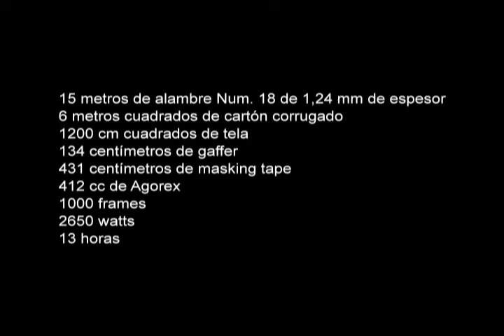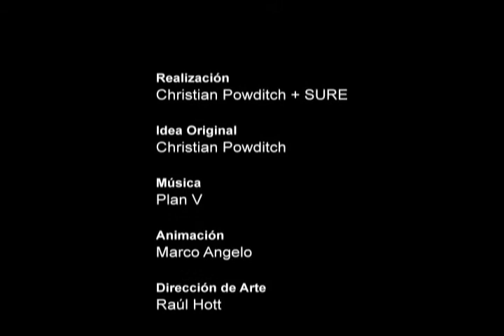Betrue 3 Roban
DIRECCIÓN Christian Powditch + Sure (MERCED)
GUIÓN Christian Powditch
PRODUCTOR SURE (MERCED)
BANDA Plan V
PAÍS Chile, 2008
DURACIÓN 1:33 min.
Corto Chileno de Christian Powditch + SURE (MERCED).
Campaña Be True Lanzamiento de los modelos Dunk de Nike 2008.